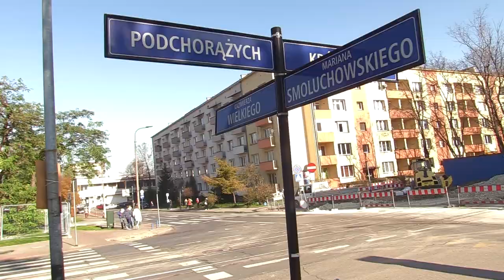Zmiany w Komunikacji miejskiej na Bronowicach w związku z drugim etapem przebudowy ul. Królewskiej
Autobusy komunikacji zastępczej z i do Bronowic pojadą po nieco zmienionej trasie. Ma to związek z rozpoczęciem kolejnego etapu prac przy przebudowie ulic Królewskiej Podchorążych i części Bronowickiej. Od wtorku 13 listopada budowlańcy wezmą się za torowisko na skrzyżowaniu ulic Piastowskiej, Głowackiego, Podchorążych i Bronowickiej. Na tej ulicy będzie również demontowana pozostała części starych torów tramwajowych aż do pętli Bronowice. To konieczne, do wysypania nowych warstw podbudowy oraz wylania betonowej płyty pod przyszłe nowe torowisko. W związku z tym nie będzie już mogła jeździć, po tej części ulicy Bronowickiej, zastępcza komunikacja autobusowa. Od wtorku autobusy 704 i 713 pojadą po nieco zmienionej trasie. I tak 704 pod Uniwersytetem Pedagogicznym pojedzie w Smoluchowskiego, dalej Lea, Rydla, Młodej Polski do Bronowickiej i na pętle Bronowice Małe. Z powrotem 704 skręci z Bronowickiej w Przybyszewskiego po czym wjedzie na Zarzecze, Lea i Smoluchowskiego do Kazimierza Wielkiego. Linia 713 ma taką samą marszrutę z tą różnicą że dojeżdża do przystanku Wesele. W centrum miasta trasa autobusów zastępczych zostanie niezmieniona.